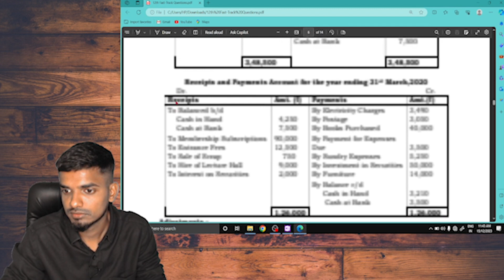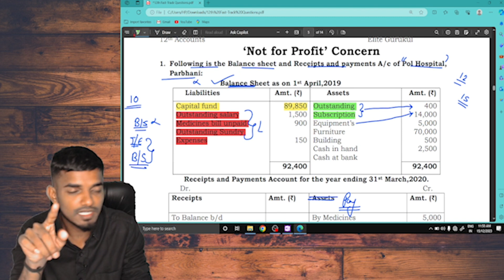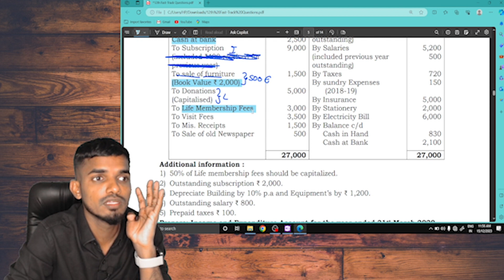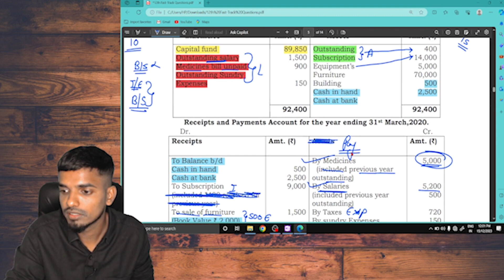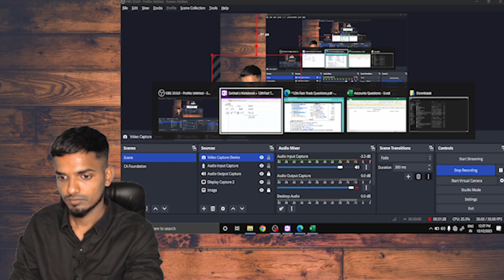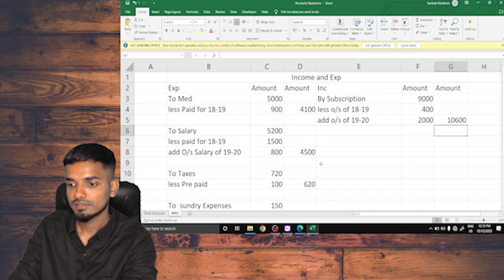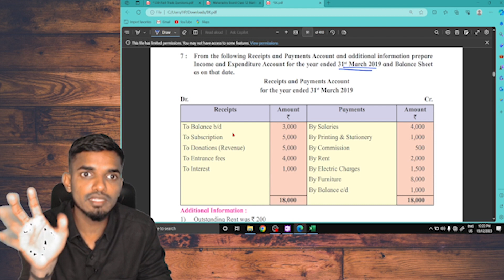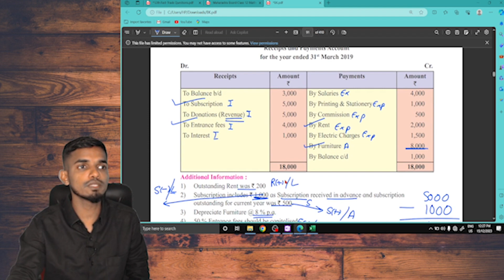Lecture 8 - Non Profit Organization (NPO) | 12th FastTrack | Prof. Vinayak Jadhav | Elite Gurukul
Namaskaram Students,

In this video we will talk about  Non Profit Organization (NPO) by Vinayak Jadhav.

Vinayak Jadhav
Elite Gurukul
Final Accounts
Financial Statements
Profit and Loss Statement
Final Accounts Presentation
not for profit organization
not for profit organization class 12
class 12 npo Vinayak sir
accounts class 12 Vinayak Jadhav
non profit organization in hindi
not for profit organization non profit organization class 12
non profit organization lecture

Time stamp:-
✦ 00:00 - Intro
✦ 00:12 - Understanding the income formula is important for NPOs.
✦ 03:33 - Understanding trial balances and adjustments
✦ 09:40 - Explanation of outstanding expenses as liabilities
✦ 11:57 - Understanding the use of old balance sheets in NPO
✦ 16:13 - Discussing adjustments in the income and liabilities of a non-profit organization
✦ 18:37 - Understanding liabilities and outstanding payments in balance sheets
✦ 22:52 - Understanding outstanding subscriptions in non-profit organizations
✦ 25:06 - Preparing Income and Expenditure Account for Non-Profit Organizations
✦ 32:13 - Understanding financial aspects in a nonprofit organization.
✦ 35:17 - Understanding the capitalization of income and adjustments in the financial statement.
✦ 40:53 - Understanding the impact of advance subscription and outstanding amount on NPO's finances.
✦ 42:54 - Understanding income tax returns and liabilities